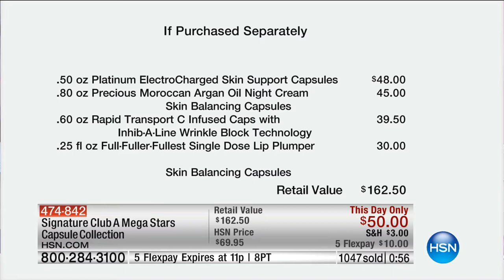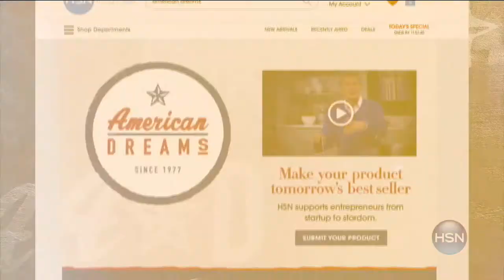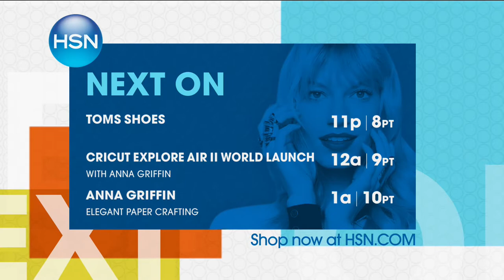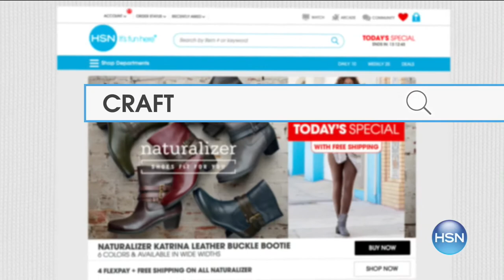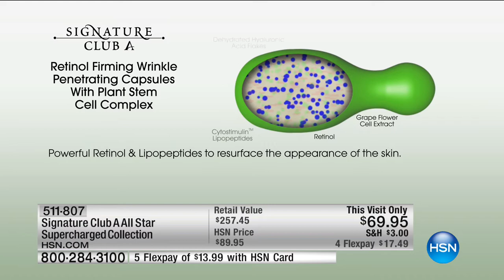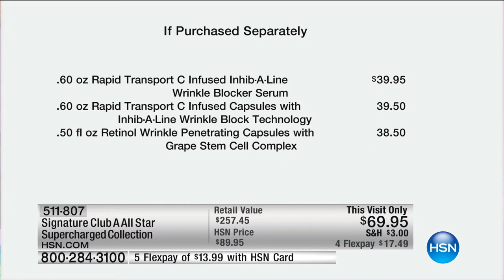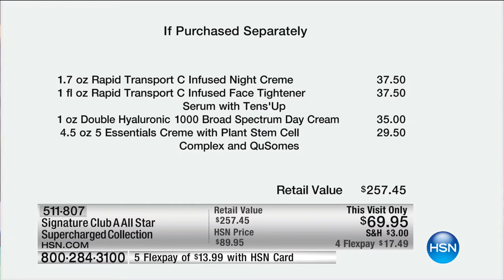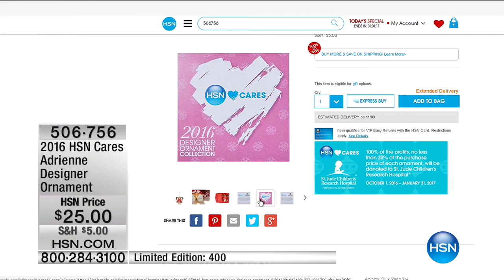HSN | Signature Club A By Adrienne Beauty 10.04.2016 - 10 PM